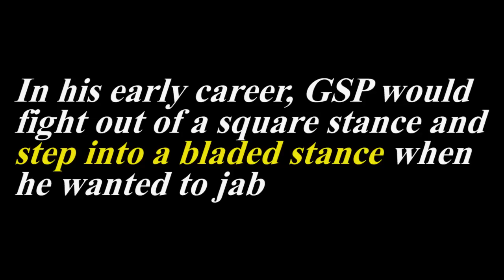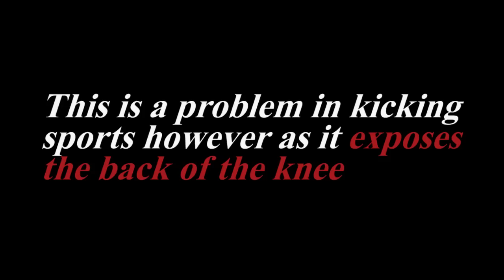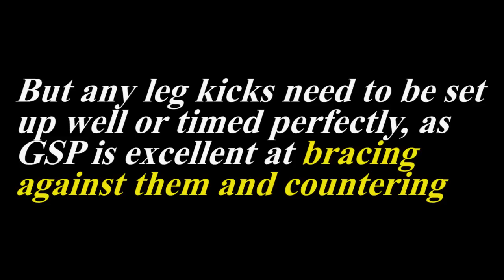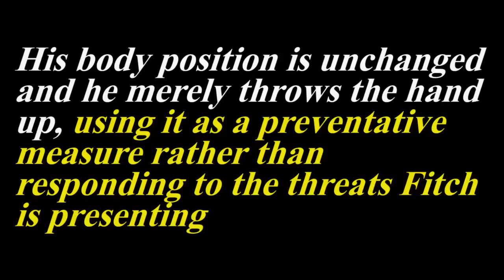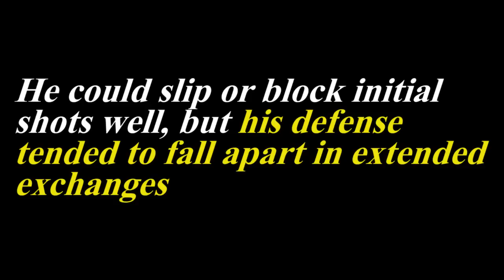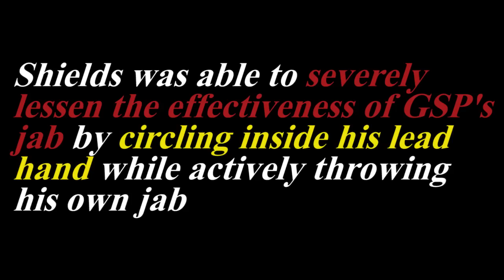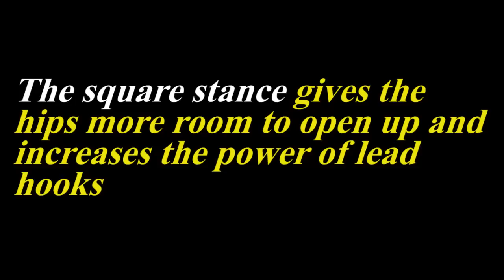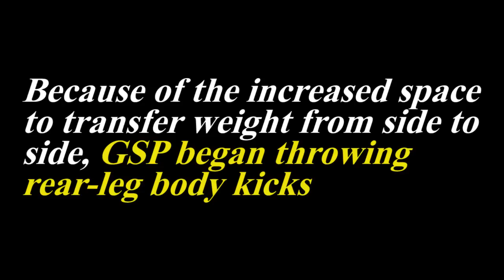Georges St-Pierre Film Study Part 2 - Weaknesses and Stylistic Evolution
Part 2 of my GSP project that focuses on the changes in GSP's stance throughout his career and the exploitable tendencies in his game.